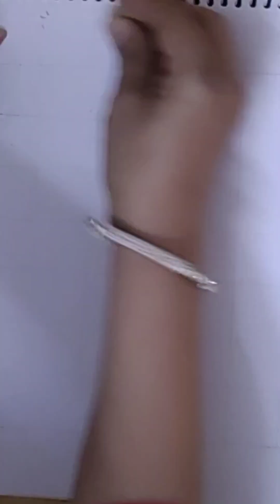Ganpati Art|Ganpati Painting|Ganpati Sketch|How to Make Ganpati Art|Ganpati Painting Kaise Banaen